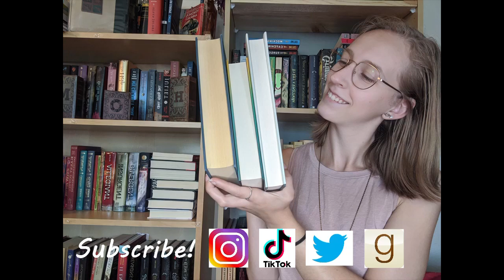Return to BookTube | Life Update & Going Forward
Hello everyone!
I am coming back to YouTube! I cannot yet guarantee two videos a week but hopefully, I will be posting soon!

Goodreads: Laura's Lil Library
Amazon wishlist: